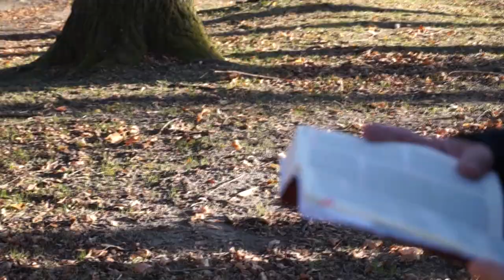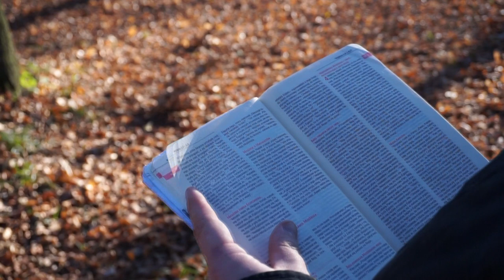Wezwani przez Boga [#6] Bogaty młodzieniec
Zapraszamy na szósty odcinek Adwentowej serii "Wezwani przez Boga" o bogatym młodzieńcu.

Prowadzi: ks. Łukasz Malec

Zapraszamy do dzielenia się w komentarzach!!!

Produkcja: DKS & DDL & Centrum DDM